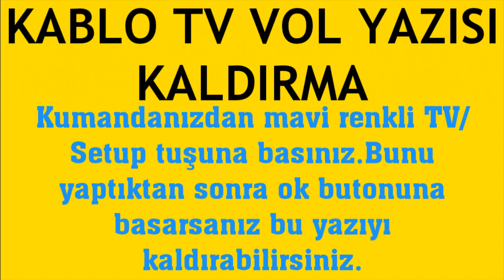Kablo TV Vol Yazısı Kaldırma Nasıl Yapılır?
Merhabalar bu videomuzda sizlerle birlikte kablo tv tv vol yazısı kaldırma nasıl yapılır sorusuna yanıt vermeye çalışıyoruz.İyi Seyirler Dilerim.

kablo tv vol yazısı silme
kablo tv tv vol yazısı nedir nasıl kaldırılır
kablo tv vol yazısı ekranda kaldı